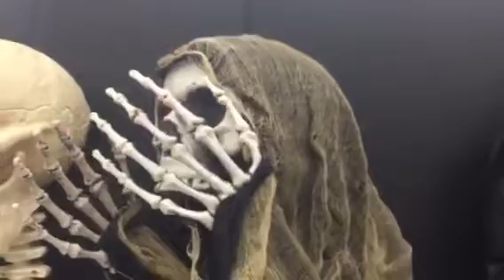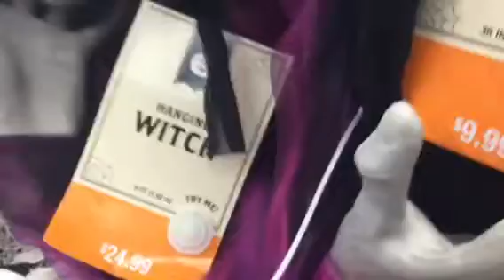Halloween stuff at Walgreens 2015